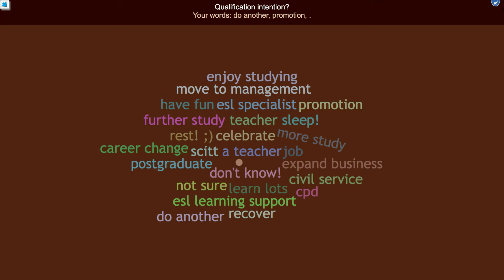The School of Education, Childhood, Youth and Sport Studies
Learn more about Education Studies, Childhood and Youth Studies, Early Childhood, Sport and Fitness and the Taught Postgraduate programme.
Karen Foley talks to Eric Addae-Kyeremeh, Liz McCrystal and Tyrrell Golding